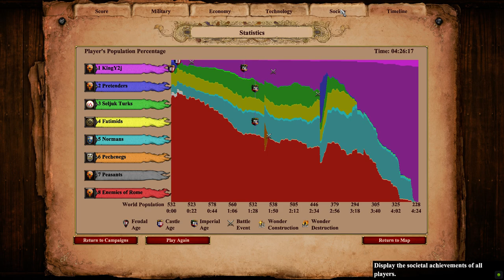Age of Empires II, Definitive Edition - Alexios Komnenos, The Byzantine Restoration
Before becoming Emperor of the Byzantine Empire of Constantinople, Alexios Komnenos I had to convince the people somehow to trust him and at the same time remove the previous Emperor who was nothing more than a waste for the throne as the Empire was slowly dying at his command, the people of the city needed a new Emperor capable of recovering the lost territories of Byzantium and also recover the Empire's prestige, getting a new age of glory. It won't be easy for Alexios to reconstruct the Empire but if he acts quickly and wisely he won't have any issue.